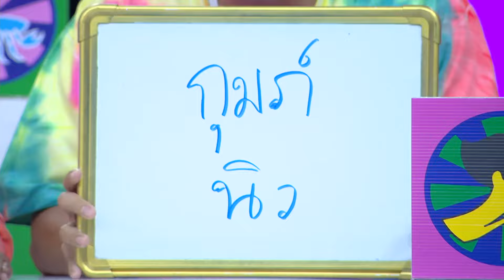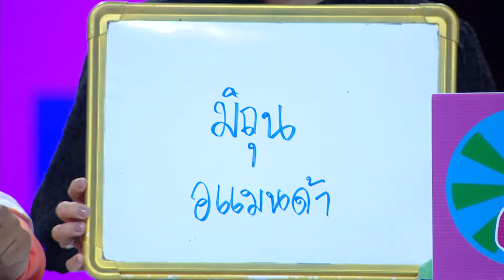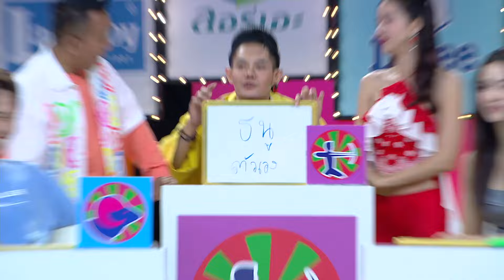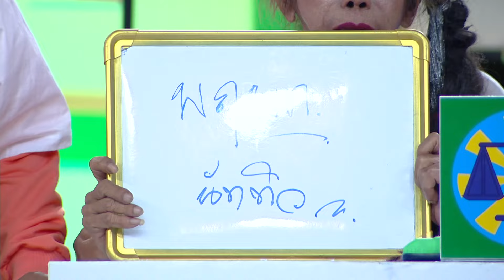ราศีใดในช่วงนี้ รวยไม่หยุด? | ศึก 12 ราศี (1/2) 12 พ.ค. 67